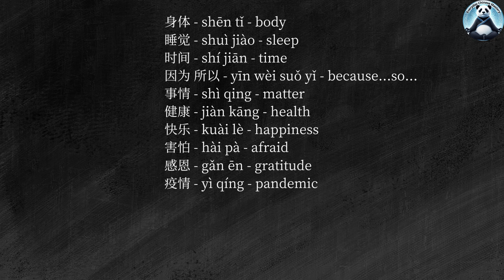Heroic Father: Three Years of Self-Taught Medicine to Save His Son | Chinese Stories | Learn Chinese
Hello everyone! Welcome to Chinese Mastery!
In 2019, Xu Wei from Kunming, Yunnan, welcomed his newborn son, Xu Haoyang. Joy soon turned to heartbreak when Haoyang was diagnosed at eight months old with Menkes syndrome—a rare and fatal disorder. Doctors said he might not live past three. With only a high school education, Xu Wei made a vow: to save his son. He taught himself biochemistry, read over 600 scientific papers, and built a homemade lab to create the only drug that could help—histidine copper. After years of trial and error, Haoyang began to improve. Now six years old, he is still under treatment. Meanwhile, Xu Wei is studying medicine, hoping to save more children. This ordinary father's extraordinary love shows us that human courage and devotion know no limits.

0:00 - Start the Lesson!
0:11 - Text with Subtitles
5:34 - Key Vocabulary
7:05 - Text without Subtitles

My Notes:

This story has stayed in my heart for a long time. I’m one or two years older than Xu Wei, but I truly admire him.
The scarcity of drugs for rare diseases is driven by market supply and demand. When a disease affects so few people that it’s barely known, naturally, no pharmaceutical company is willing to develop drugs for them. This father gave up his career and devoted everything to his child. Now, the child is still alive, which is already a remarkable outcome.
In the Chinese movie Dying to Survive, there’s a line: “There’s only one disease in this world—poverty. And poverty has no cure.”

J.J